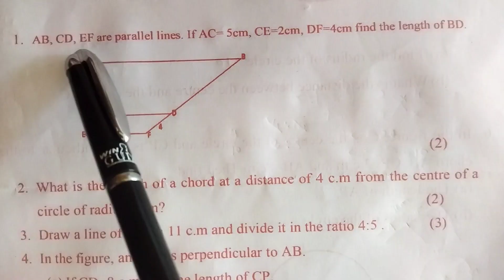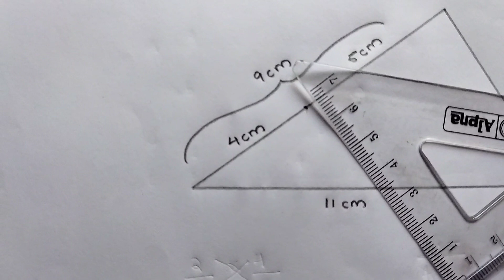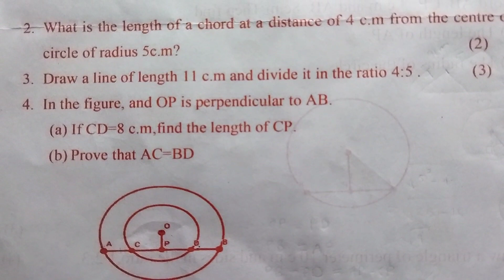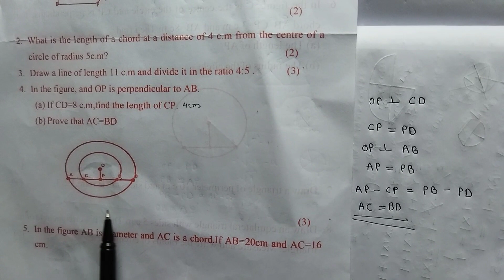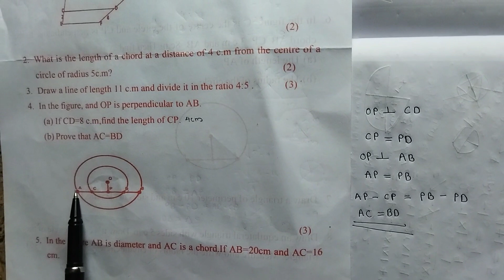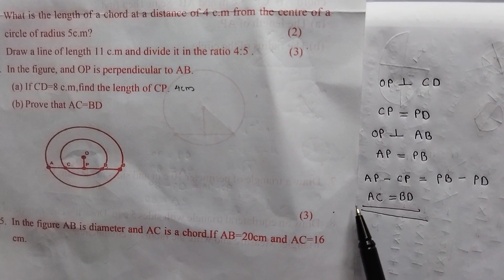Class 9 maths | sure questions and answers in annual exam answer key 2023